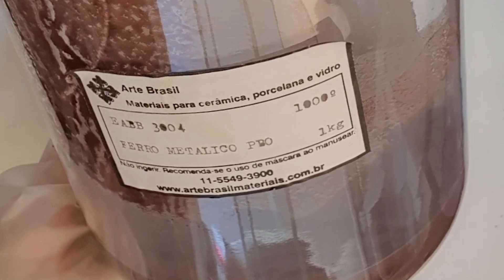Cada esmalte cerâmico tem sua particularidade? (Norma Vilar)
Neste vídeo demonstro e explico sobre a particularidades (personalidade) dos esmaltes cerâmicos. normavilar, 7cZ8P4!4

Acompanhe conteúdos como esse todos os dias!